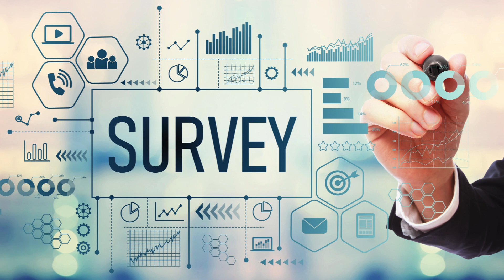ഇന്നത്തെ സുവിശേഷം, മാർച്ച്‌ 20, ബുധനാഴ്ച. യോഹന്നാൻ 8:31-42. സത്യം നിങ്ങളെ സ്വാതന്ത്രരാക്കും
ഇന്നത്തെ സുവിശേഷം
മാർച്ച്‌ 20 ബുധനാഴ്ച
യോഹന്നാൻ 8:31-42
സത്യം നിങ്ങളെ സ്വാതന്ത്രരാക്കും.